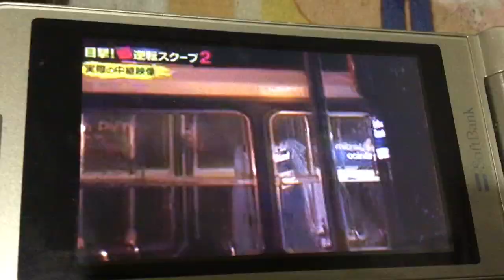世にも奇妙な物語 ’18 秋の特別編 30s予告編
待望の『秋の特別編』が今秋も放送が決定しました！遂に来週放送です。是非ご覧ください。
11月10日（土）21時〜 フジテレビ系列

・脱出不可　　　　　　　坂口健太郎
・クリスマスの怪物　　　川栄李奈
・あしたのあたし　　　　国仲涼子
・幽霊社員　　　　　　　佐野史郎、勝地涼
・マスマティックな夕暮　玉城ティナ

ガラケーのテレビ画面をしたので、画質が悪いですがご理解頂けると幸いです。